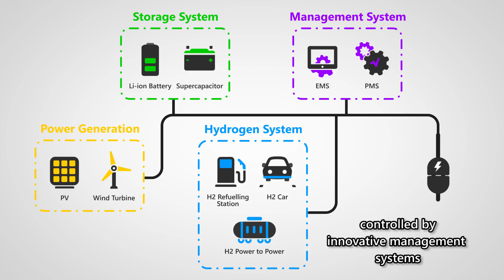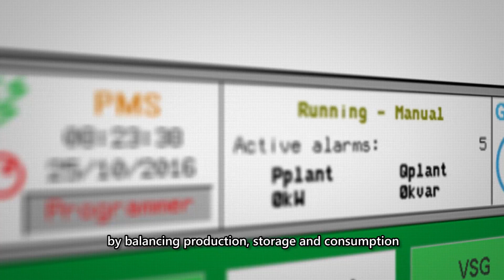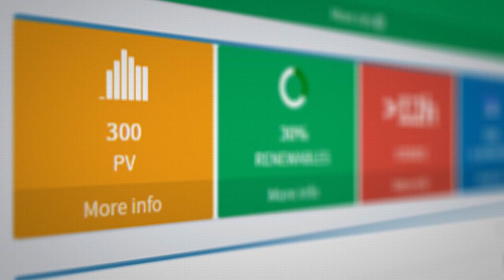ENGIE and Schneider Electric Microgrid on Semakau Island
With ENGIE we just achieved first milestone of Southeast Asia’s largest multifluid renewable energy microgrid on Semakau Island (Singapore) for power generation from local renewable energy sources, providing clean cooking solutions and green mobility to remote islands and villages across the region!